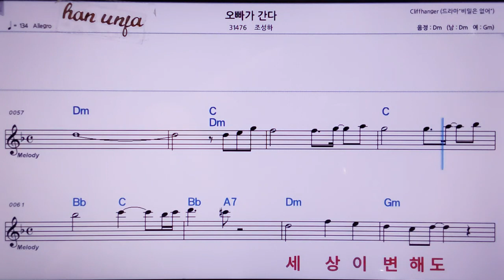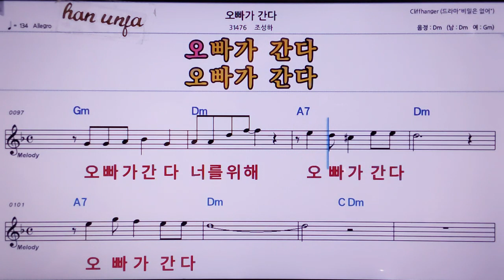💖오빠가 간다/조성하 👍MR,노래방, 악보, 코드,Karaoke With Sheet Music